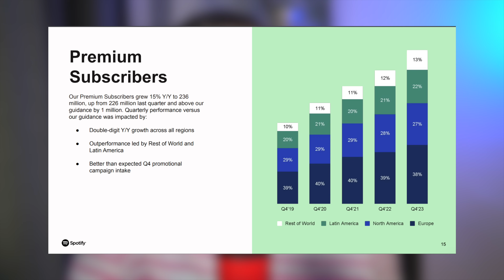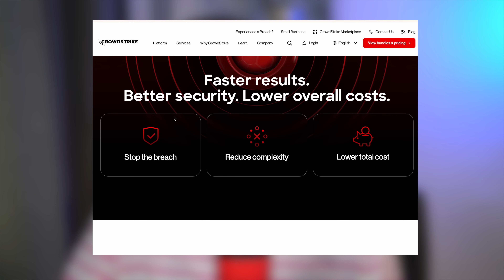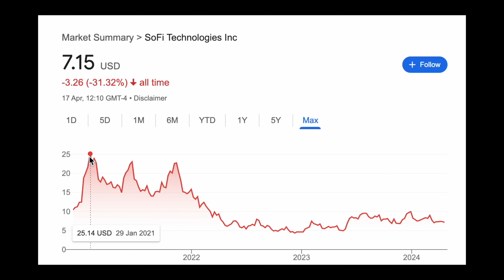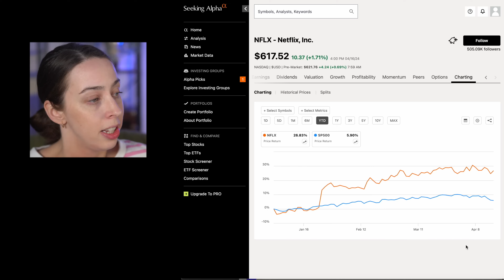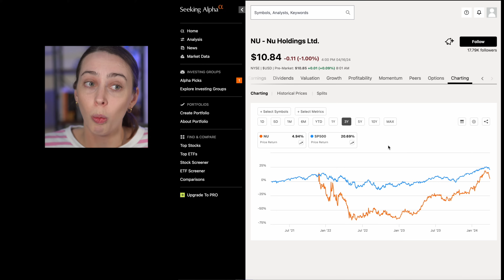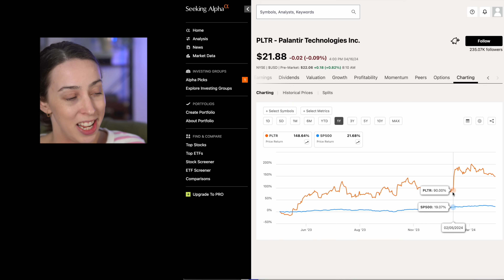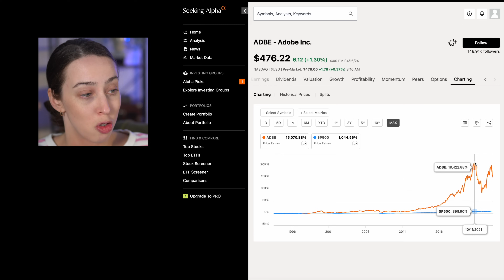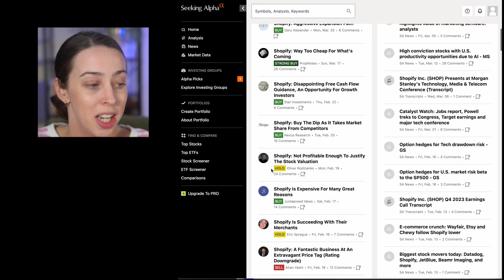9 Best Growth Stocks To Load Up On BEFORE It's Too Late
Mentioned In Video:

► My Workshop: The Easiest Way To Find & Research Stocks With Limited Time

► Stay Updated With Weekly Stock News In Just 3 Minutes (FREE)

► Get a Welcome Bonus of up to £50 when you invest at least £100 with InvestEngine (Ts&Cs apply).

► Get a free share worth up to £100!

Chapters:
0:00 Intro
0:19 Stock 1
3:38 Stock 2
6:16 Workshops
7:31 Stock 3
9:57 Stock 4
12:29 Stock 5
14:45 Stock 6
17:13 Stock 7
19:23 Stock 8
21:46 Stock 9